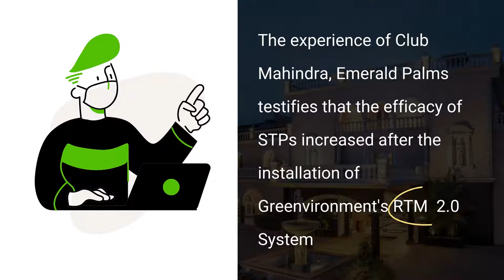Club Mahindra, Emerald Palms STP efficacy increased by 47% within 3 months. Check HOW?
The experience of Club Mahindra, Emerald Palms testifies that the efficacy of STPs increased after the installation of Greenvironment's RTM  2.0 System. After Installation of RTM 2.0, Treatment Efficiency increased by 50%, Disinfection Efficiency increased by 43%, Filtration Efficiency increased by 48%, The Overall Plant Efficiency increased by 47%.